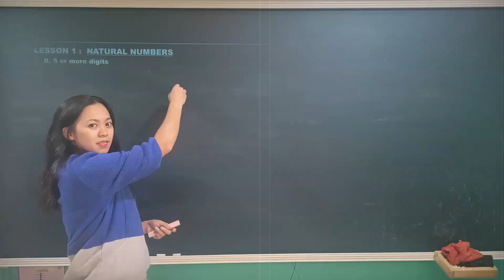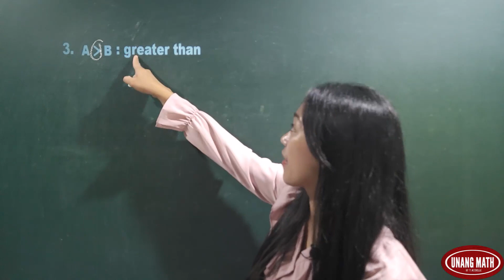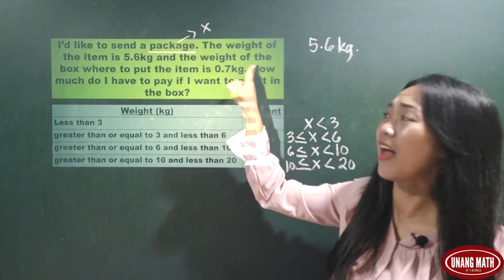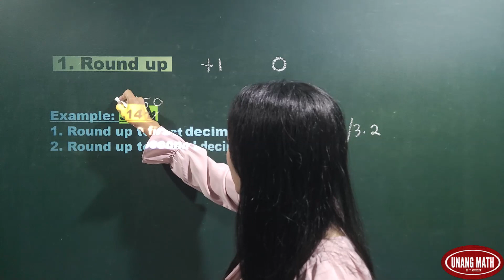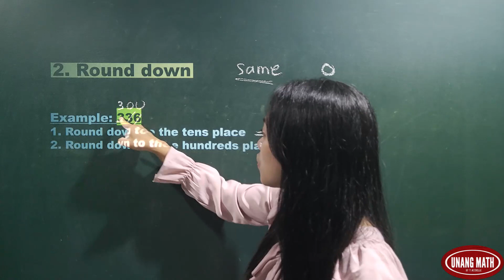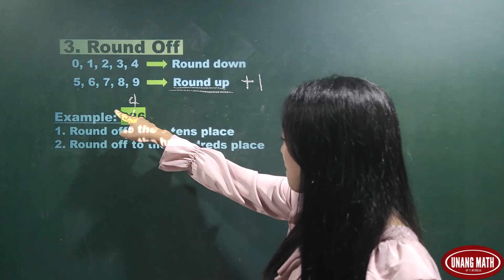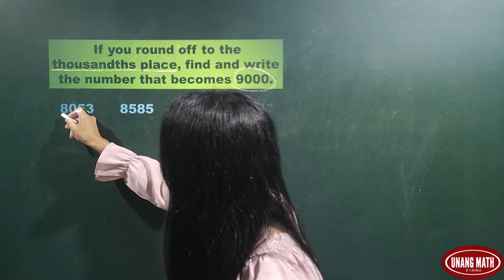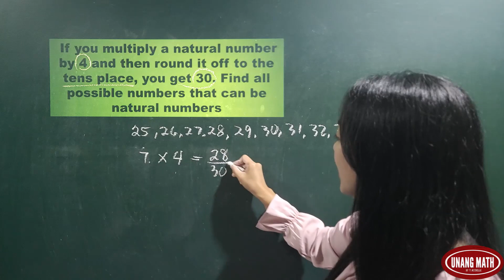RANGE OF NUMBERS / HOW IS ROUNDING OF NUMBERS? TAGALOG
Episode 34: Range of Numbers / How is Rounding of Numbers? In Math, may apat na symbols na ginagamit para maipaliwanag ang tungkol sa Range of Numbers. Ang mga ito ay less than or equal to, greater than or equal to, greater than, at less than. Mapapanood sa unang bahagi ng episode na ito ang iba't-ibang halimbawa para maipaliwanag ng mabuti ang aralin. Sa ikalawang bahagi ng episode na ito ay tungkol sa kung paano ang Rounding of Numbers. May tatlong paraan kung paano ang rounding of numbers. Una ang Round up, pangalawa ang Round down at pangatlo ang Round off. In rounding up a number, just add 1 sa number na niroround up at ang lahat ng number na nasa right side ng number ay magiging zero. In rounding down a number, ang number na niroround down ay hindi mag iiba at lahat ng number na nasa right side ay magiging zero. In rounding off a number, kung ang number na kasunod sa right side ng number na niroround off ay 0,1,2,3, o 4, ang number ay hindi mag iiba at lahat ng number na nasa right side ay magiging zero.  Kung ang number na kasunod ay 5,6,7,8, o 9, magdadagdag ng isa sa number na niroround off at lahat ng number na nasa right side ay magiging zero.

Panoorin ang buong videong ito para mas maintindihan ang aralin.

Recommended din na panoorin ang mga naunang episodes  dahil ang bawat episodes ay connected.

          Kung mayroon kayong mga suggested topics na nais mapanood dito sa aking channel, isulat lamang sa comment section upang ito ay aking mabasa at magawan ng video lesson.

          Kung hindi mo pa napapanood ang mga naunang episodes, ito ang mga link:

Enjoy learning. Enjoy Math. Enjoy Unang Math!